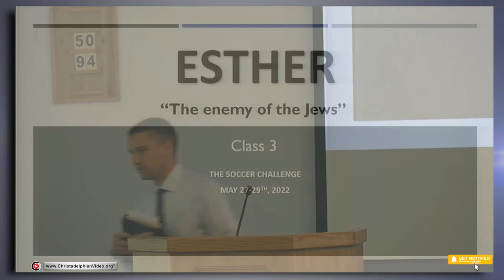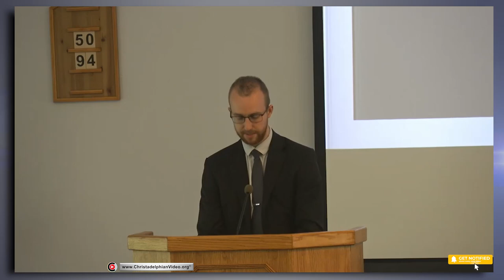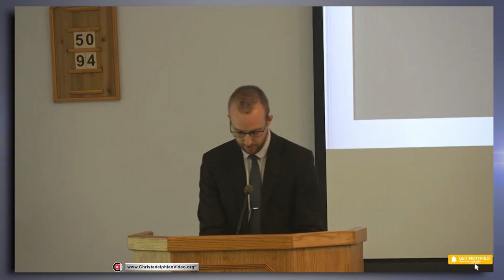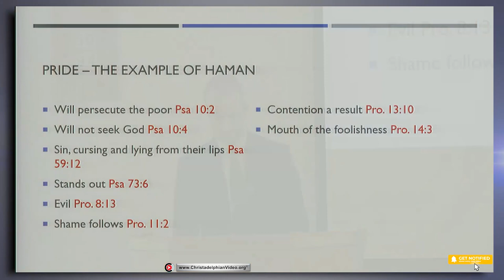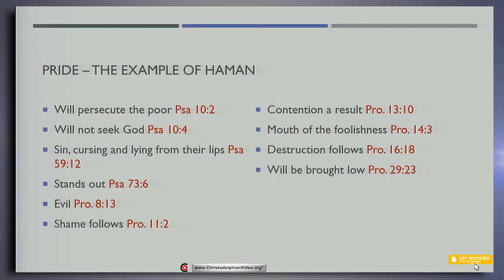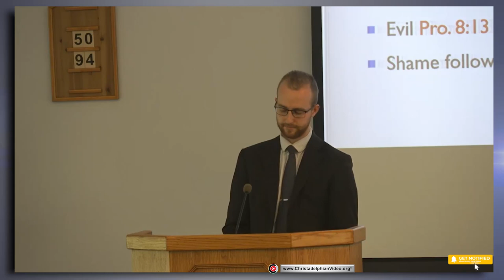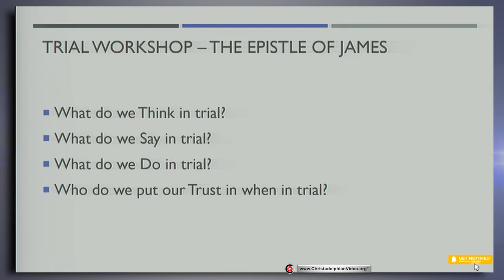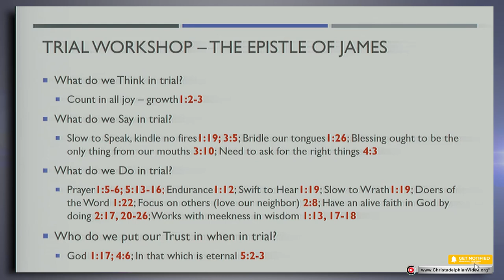Esther; #3 'The Enemy of the Jews'